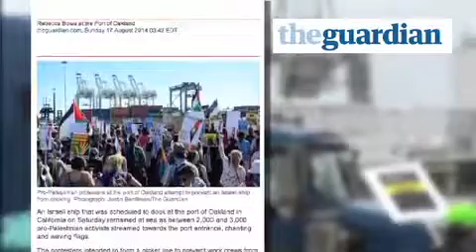غزه به حال عادی بازمی‌گردد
بنیامین ناتانیاهو نخست وزیر اسرائیل در جلسه هفتگی کابینه آن کشور در اروشلیم گفت، تنها زمانی حاضر به گفتگو در مورد سایر موارد است که «راه حلی بدون ابهام برای نیاز های امنیتی اسرائیل» ارائه شود. گزارش از سارا فردا.